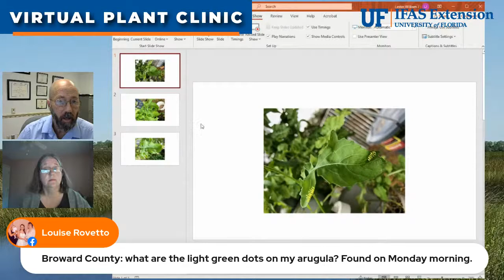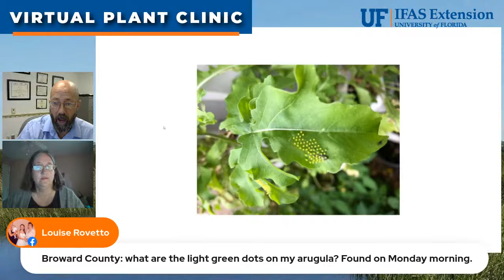The Virtual Plant Clinic With Dr. Bill April 22, 2021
Tune in to our weekly plant clinic, ask questions live online and get research-based answers and advice- now weekly on Facebook Live and YouTube Live!  Join Dr. Bill Lester and Lilly Browning with the Florida-Friendly Landscape Program in Hernando County to get answers to all your lawn and garden questions!